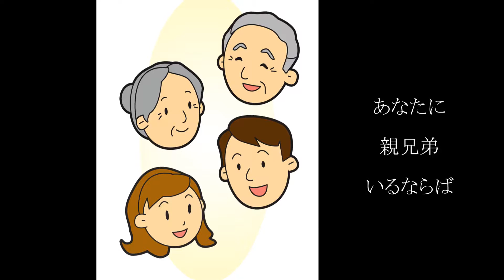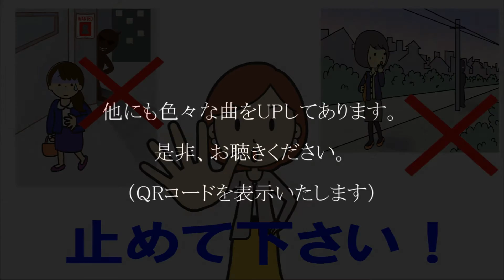ストップ ストーカー・痴漢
作曲：田中輝男
歌：山田幸代

田中輝男さんが、人生の応援歌として作詞・作曲された曲です。